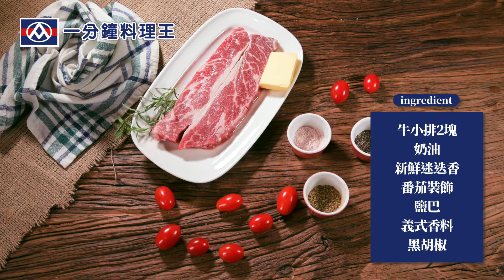【全聯福利中心】一分鐘料理王-67 香料牛小排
想煎出顏色熟度恰恰好的牛小排，
可是有一些小訣竅的！
只要一分鐘，教你快速煎出好吃的牛小排，簡單又好上手

食材
美國無骨牛小排 2 片
奶油 1 小塊
鹽 少許
黑胡椒 少許
義式香料 少許

作法
1.牛小排兩面撒上鹽巴、黑胡椒、義式香料，備用。
2.熱鍋至冒煙，將牛小排放上，煎至出血水後翻面，放上奶油繼續煎至融化即可。（也
可放上新鮮香草、蒜頭提味，味道更棒！）

TIPS
跟煎魚一樣，煎牛排也需要有耐性。想要在牛排上烙出好看的條紋，首先煎鍋要夠熱，擺上
牛排後，最好先去洗個碗或切切其他食材，等到牛排飄出香味，就是在說「它好了！」這時
再檢查底部，如果呈現深褐色脆皮，就能翻面再煎。全聯的牛小排厚度剛好，只要翻面一次，
就能煎出表面酥脆約5~6分熟的軟嫩牛排。